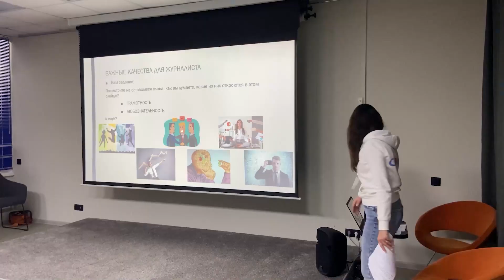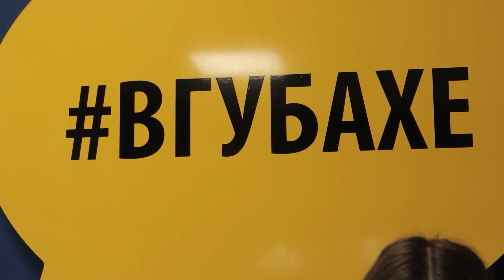"Город профессий" в Губахе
🗣 ГОРОД ПРОФЕССИЙ

В Губахе на базе Центральной библиотеки впервые прошёл Городской профориентационный форум «Город профессий». Его участниками стали более 60-ти учащихся 8-9 классов школ города, а спикерами - представители 6 направлений деятельности, в числе которых был сотрудник и нашей телекомпании.